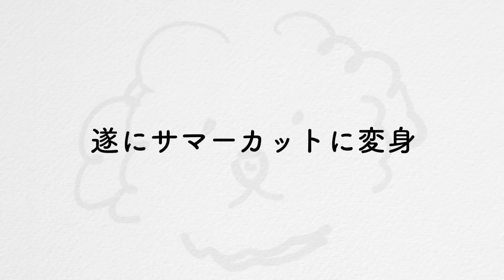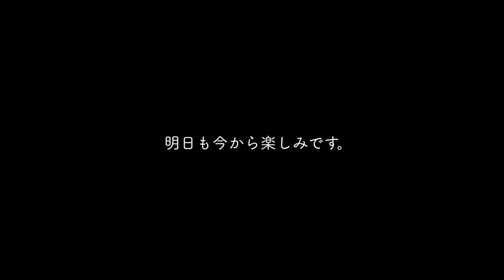保護犬のもとへ、姉犬が帰ってきた！トイレも絶好調！【Day30】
保護犬が里親さんの元にいくまでの間お世話する預かりボランティアをしています。ヨークシャテリアのマルコくん30日目のVlogです。
今日もトイレは絶好調のマルコくん。先住犬のきなこさんも無事に夏休みから帰ってきました。
今日の様子を、将来のマルコ君のご家族にも見ていただけたら嬉しいです。